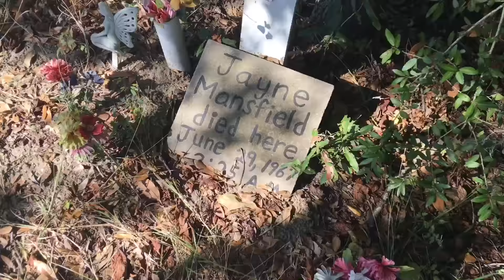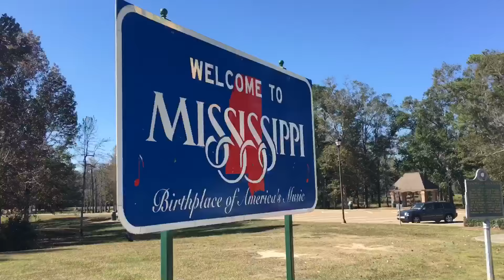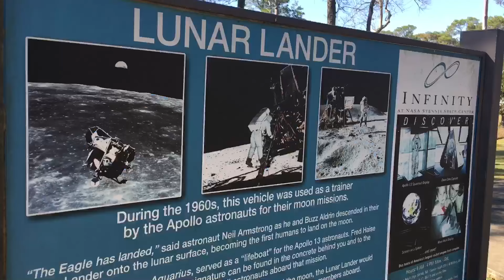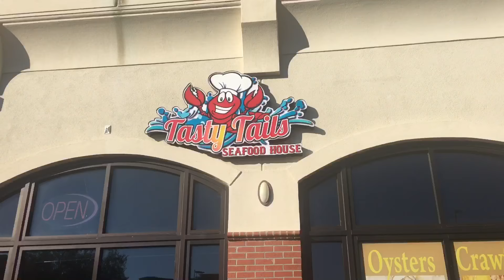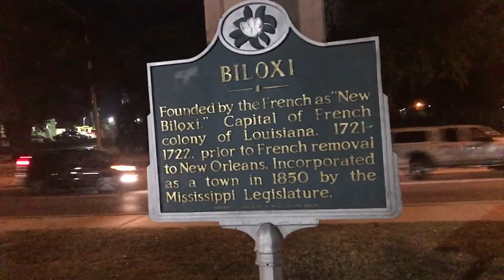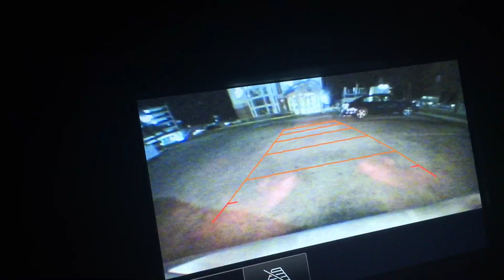TDW 1601 - Death Location of Jayne Mansfield